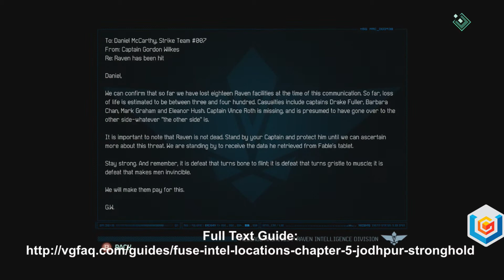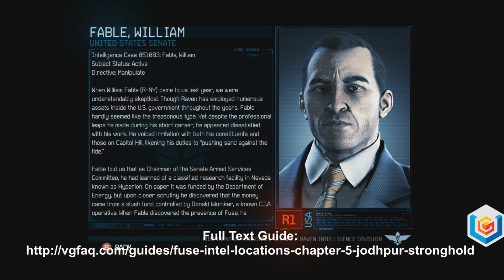Fuse Intel Locations Guide - Chapter 5: Jodhpur Stronghold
Fuse Mission 5: Jodhpur Stronghold Intel Locations Guide